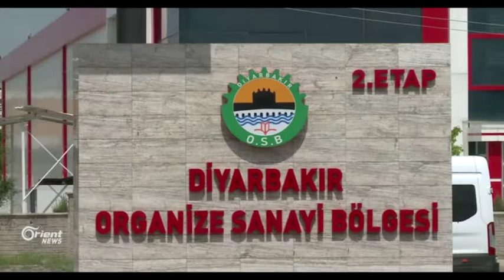Li Amedê doza vekirina dergehê Nisêbînê nû dibe